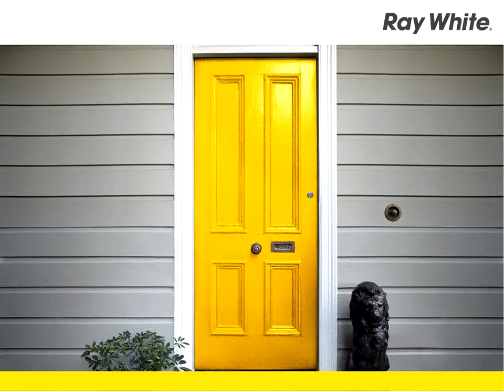Favona - Family Home With Loads Of Potential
79 Favona Road, Favona
Shah Liyakat

Properly sited on a well above averaged size, mature section of 1661m2, and situated in a sought after neighbourhood, close to all amenities, this once proud family home offers incredible buying on today's market to those seeking an expansive home with good potential.
Featuring three bedrooms, sun room, a separate lounge with wood burning fireplace, separate dining and kitchen, two bathrooms and two toilets, the feeling is of space and with a large stand alone studio plus a single lockup garage with workshop & a carport plus plenty off street parking. All the boxes will be ticked for either large families or those who simply love to entertain or investors and developers.
Vacant and surplus to the family trust's needs, this rare opportunity will only present itself once for the astute purchaser, so take advantage of our motivated vendor, and secure this rare opportunity today.

Suburb: Favona       Price:PBN

PAP20714
Noble Realty Ltd (REAA 2008)